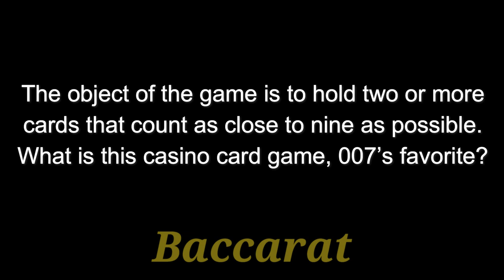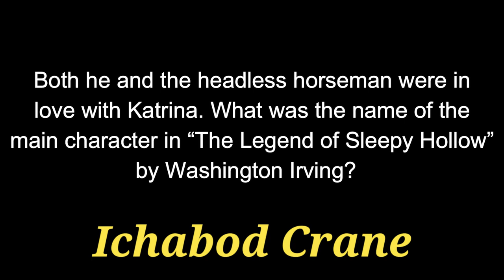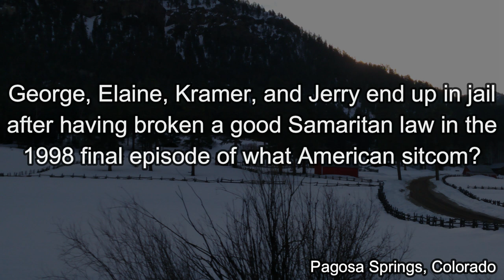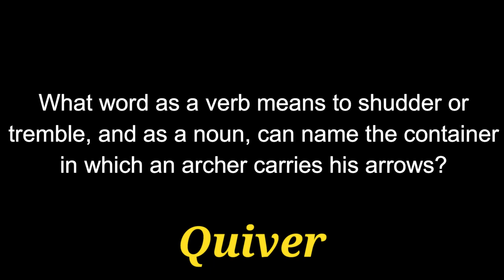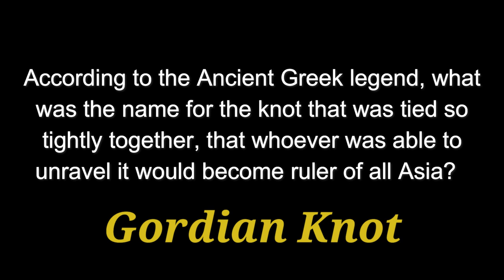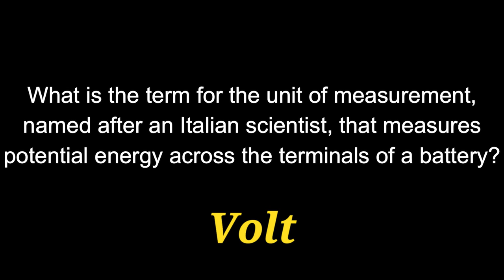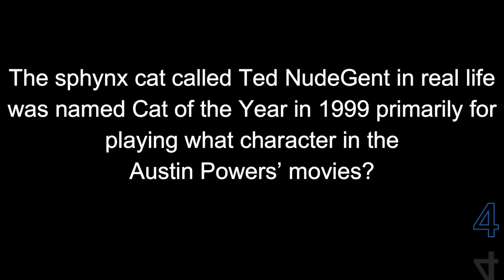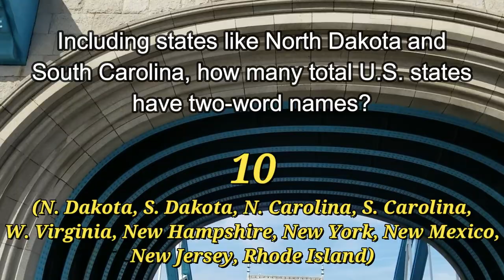DAY 106 / PIT STOP TRIVIA - 21 Quick Question Quiz - Trivia Road Trip (ROAD TRIpVIA- Episode 1125)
The 365-Day Trivia Road Trip - Day 106 - PIT STOP

EPISODE 1125 |
21 Questions / 10:37 Minutes